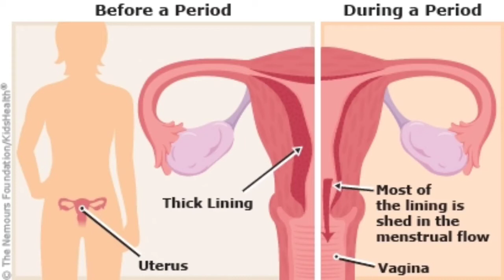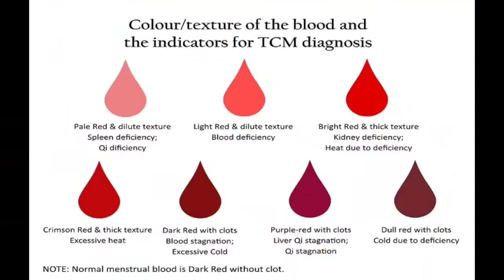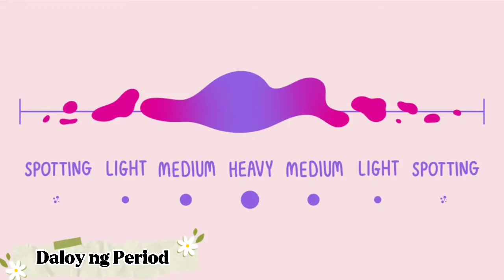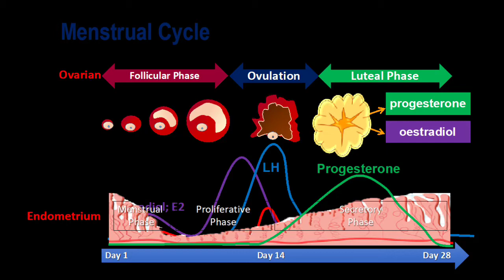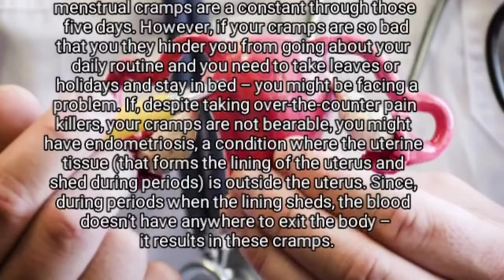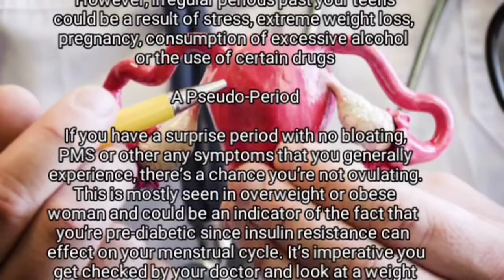Huwag Balewalain Kung Nakakaranas ka ng mga sintomas na ito sa tuwing may period o regla ka,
5 Critical Warning Signals Your Period Can Give About Your Health – Don’t Ignore Them!